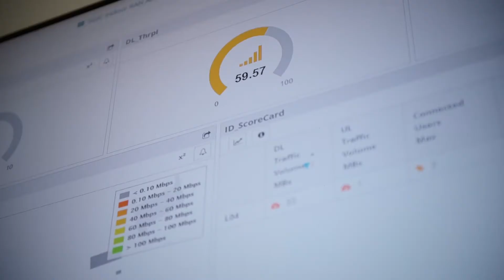5G-Xcast Testbed - 5GIC University of Surrey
This video introduces the 5GIC testbed and how it will be used within the 5G-Xcast project.

5G-Xcast is a 5GPPP Phase II project focused on Broadcast and Multicast Communication Enablers For the Fifth Generation of Wireless Systems.